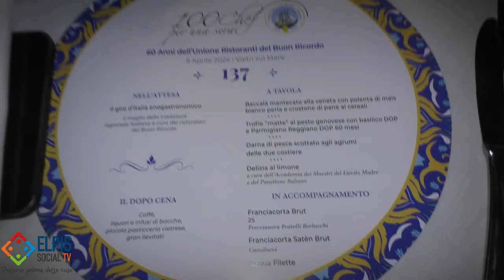60 ANNI DEL BUON RICORDO A VIETRI SUL MARE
60 ANNI DEL BUON RICORDO... A Vietri sul Mare, 100 chef da tutt'italia insieme per uno scopo benefico.